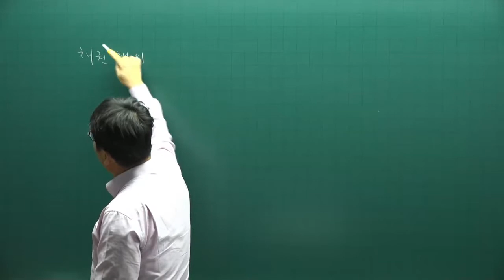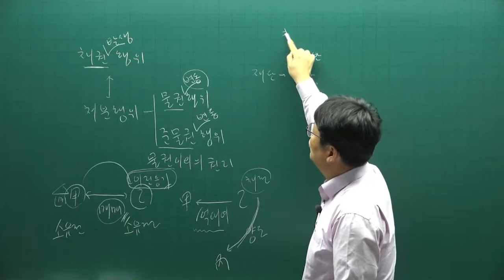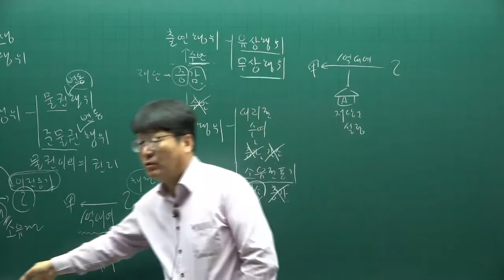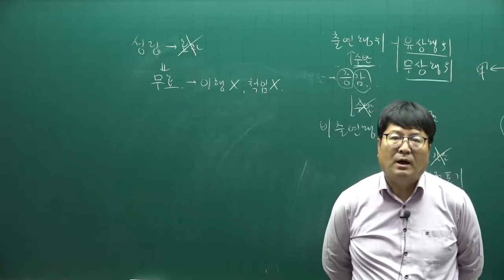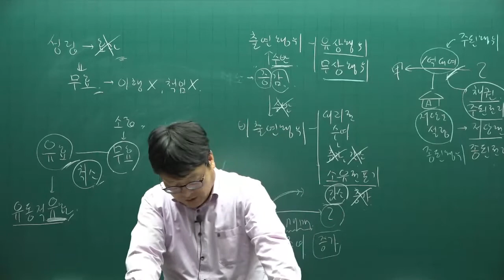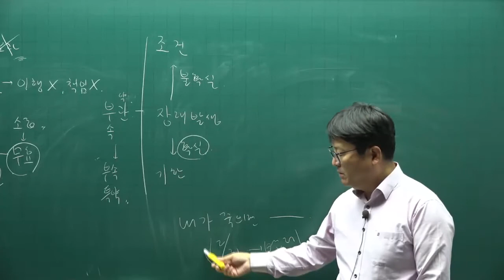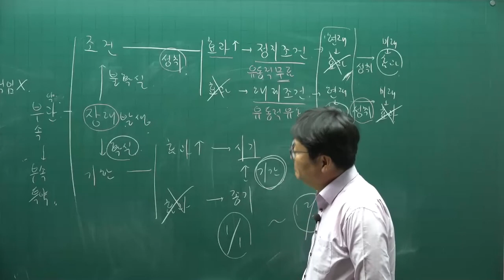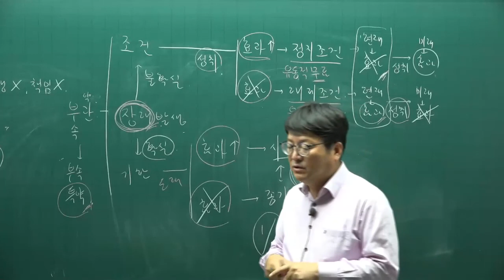[공전무] 2022년 공인중개사 민법 기초입문 5강